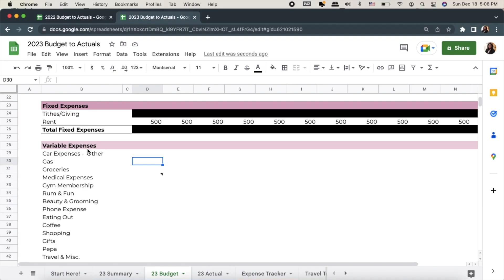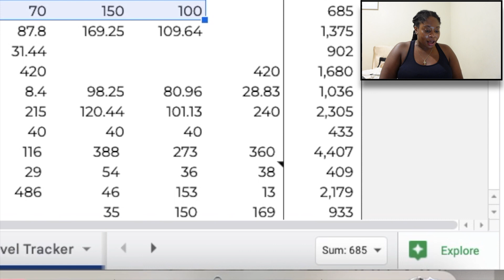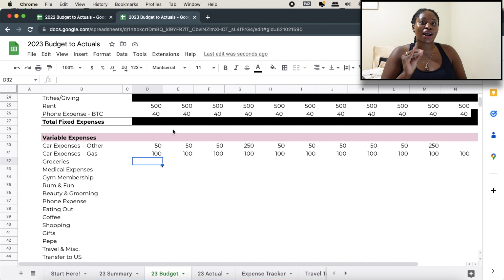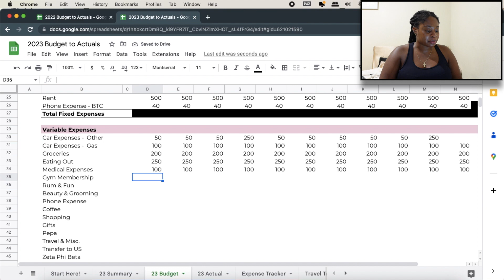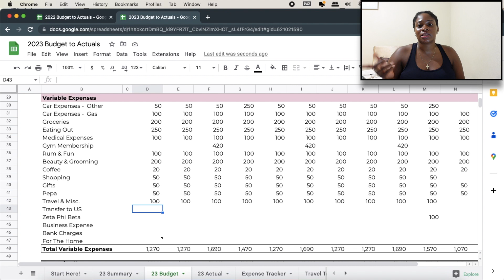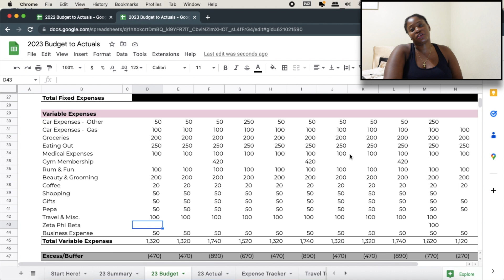*Big Money Bags Loading* 💰 2023 Financial Goals + Budget With Me For The New Year!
Let's get our money right in 2023 together! We're talking about our money goals for 2023 along with setting up our annual budget for success! Appreciate you, value you...yea you bad

M Y    S T O R E F R O N T S :